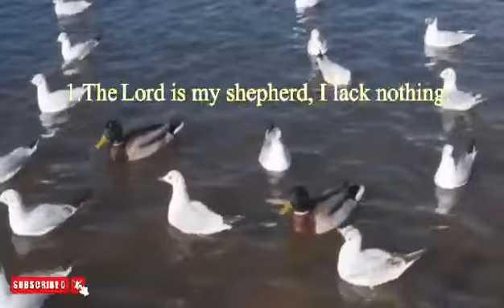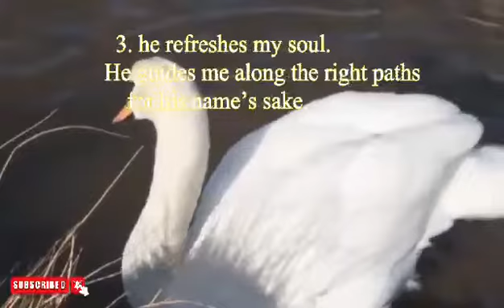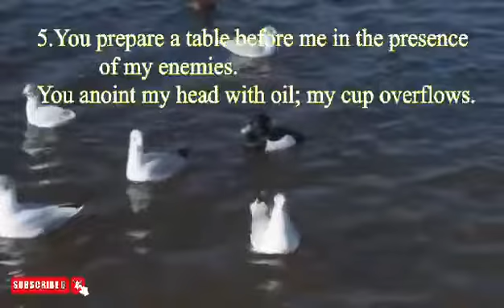Watch and Listen to this relaxing Bible verses, Psalm 23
Psalm 23 a Psalm of King David, meditate always this verse because God is always with us if you trust him